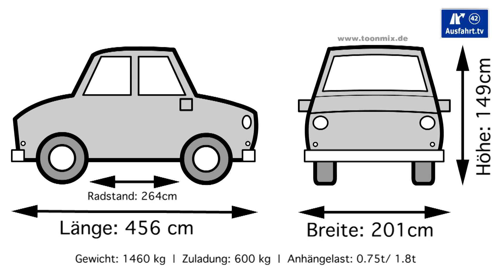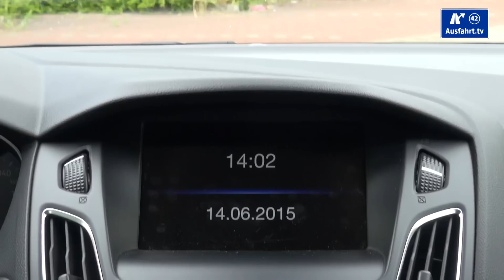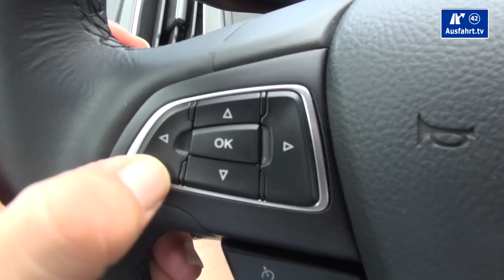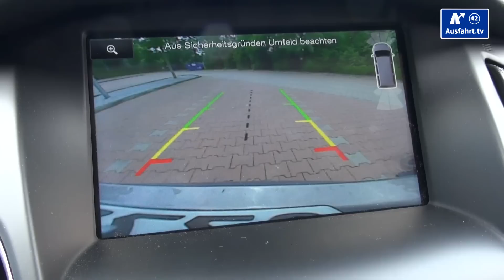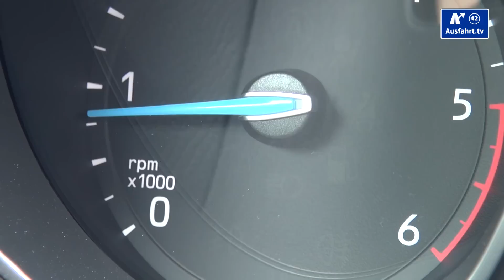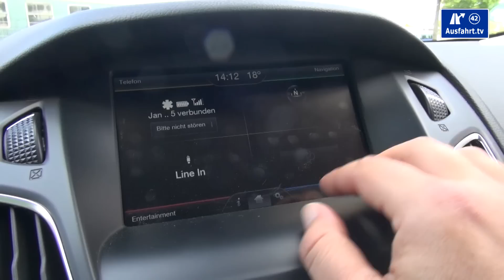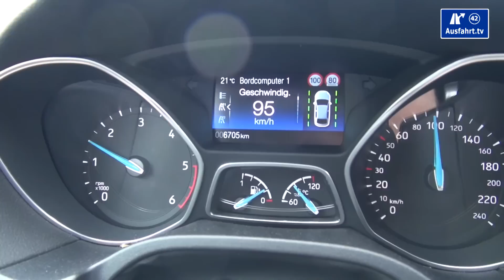2015 Ford Focus Turnier 2.0 TDCI Titanium - Kaufberatung, Test, Review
Am 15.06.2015 haben wir diese Ausfahrt.tv - Kaufberatung zum 2015 Ford Focus Turnier 2.0 TDCI Titanium abgedreht, den wir für ein paar Tage in Bielefeld als Testfahrzeug hatten.  Unser Test zum Ford Focus Turnier ist in Kapitel unterteilt, die per Sprungmarken erreicht werden können:

03:16 Fakten, Fakten, Fakten
04:53 Exterieur
08:16 Interieur
17:01 Innenraumcheck
22:01 Auf der Rücksitzbank
26:41 Kofferraum
32:24 Fahreindruck
38:08 Ausstattungsfeatures (dies und das)
41:45 Fazit
44:23 Outtakes

Ihr wollt mehr Informationen? Hier:

Die Test-Erfahrungen unserer Probefahrt mit dem 2015 Ford Focus Turnier 2.0 TDCI Titanium haben wir entsprechend, wie bei all unseren Tests in unterschiedliche Kapitel unterteilt, die ihr über die Zeitmarken oben anspringen könnt. Wir behandeln alle Autos gleich, so auch den Ford Focus Turnier 2.0 TDCI Titanium als Limousine. Als Mitbewerber sehen wir zum Ford Focus Turnier 2.0 TDCI beispielsweise die Fahrzeuge

Hier kurz die wichtigsten Angaben zu unserem Testwagen, dem 2015 Ford Focus Turnier 2.0 TDCI Titanium:
Motor: 2.0l TDCI 4-Zylinder
Hubraum: 2.0 Liter
Leistung: 150 PS (110 KW)
Maximales Drehmoment: 370 Nm ein max Drehmoment von 370 Nm liegt zwischen 2.000 und 3.500 U/min vor  U/min
Antrieb: Frontantrieb
Getriebe: 6-Gang Handschaltung
Höchstgeschwindigkeit: 210 km/h
NEFZ-Verbrauch: 4.0 l/100 km
CO2-Ausstoss: 0 g/km
Farbe: Brisbane-Braun Metallic
Ausstattungslinie:
Preis Basis Ford Focus Turnier: 32.825 Euro
Preis Basis Testwagen: 0 Euro
Preis Testwagen: ca. 32.825 Euro

Wollt ihr mehr Reviews zu Ford sehen? Dann schaut einfach mal in unsere "Ford-Playlist", da haben wir alle unsere Videos, die mit Ford zu haben zusammen gestellt

Mein Equipment

► DJI Osmo / Gimal-Kamera:
► DJI Mavic Pro Fly More Combo / Drohenaufnahmen:
► GoPro HERO4 Black / Fahraufnahmen innen:
► GoPro HERO4 Silver / Fahraufnahmen aussen:
► Tascam DR-40 / Tonrekorder:
► Cullmann CS33 Saugstativ / Halterung GoPro:
► Sachtler System ACE M GS / Stativ Hauptkamera: